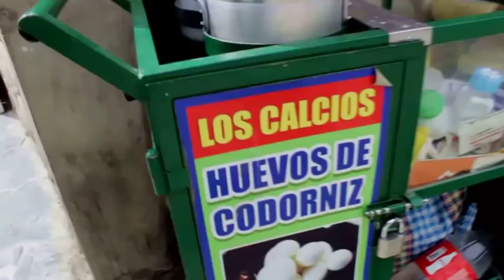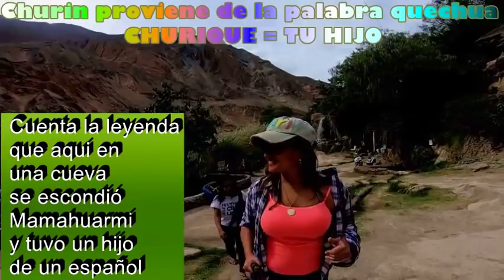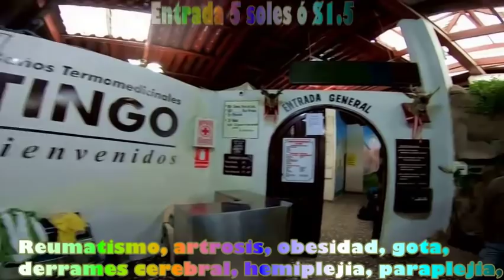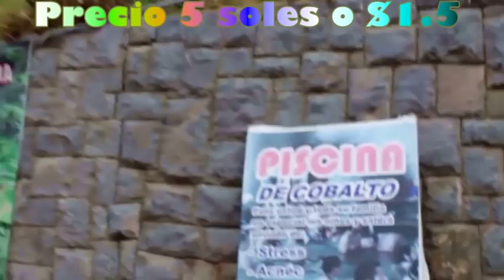Churin y sus aguas Milagrosas que curan enfermedades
Churin es un pequeño pueblo ubicado a 4 horas de Lima- Perú, reconocido mundialente por sus aguas termomedicinales que curan enfermedades. Acompáñame en esta nueva aventura y descubre todo lo que Churin tiene para ofrecerte y todo super barato,. tienen que ir!
Y si aún no están suscritos en el canal, no olviden darle click al botoncito rojo
Les dejo todas mis redes:

Besitos!